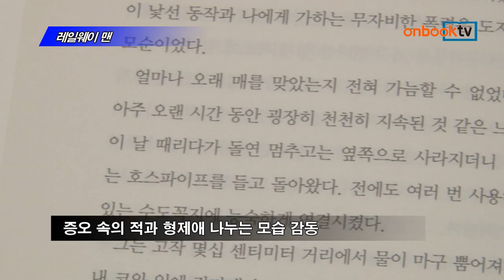[온북TV] 레일웨이 맨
에릭 로맥스 지음
송연수 옮김
황소자리 펴냄

같은 제목의 영화 레일웨이 맨 원작
태평양 전쟁의 후유증 생생한 회고록
증오 속의 적과 형제애 나누는 모습 감동

레일웨이 맨. 황소자리에서 펴냈습니다. 같은 제목의 영화 레일웨이 맨의 원작입니다. 태평양 전쟁 과정에서 생긴 고문의 상처로 예사롭지 않은 삶을 살아야 했던 저자의 회고록입니다. 참혹한 개인사 속에서도 가해자를 다시 만나 용서를 하는 과정과 증오스럽던 적과 형제애를 나누게 되는 모습 등을 그린 문학 신간입니다.